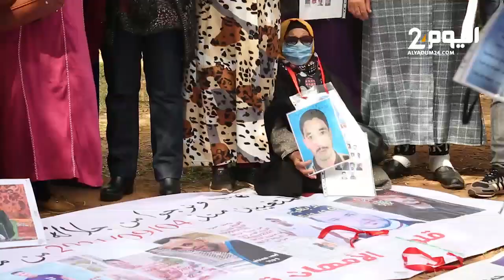أخبروني أن ولدي مات في ليبيا .. اريد رؤية الجثــة